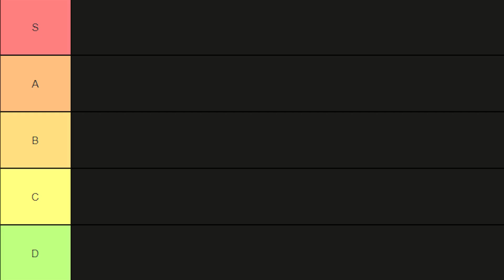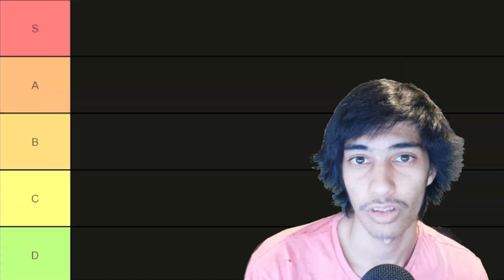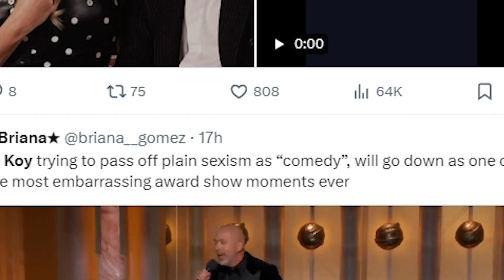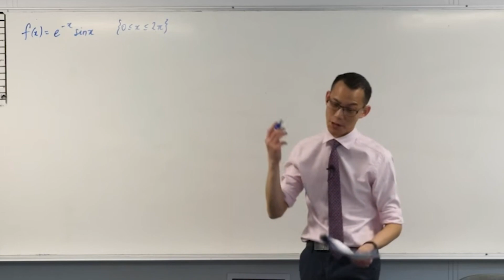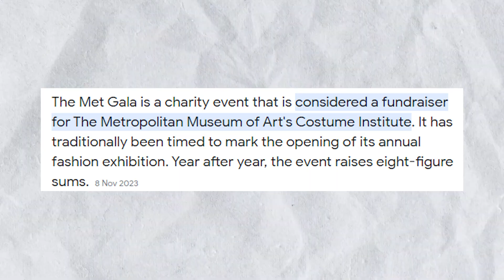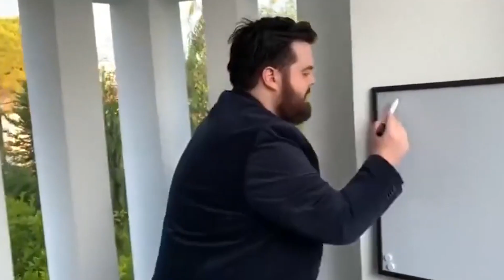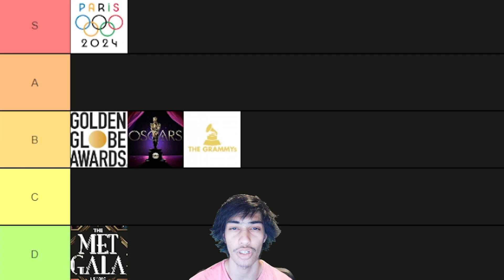Ranking Award Shows (Events)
This is a video where I talk about Award Shows and amazing events going through the awkwardness of them and then Ranking them.

Timecodes
00:00 Intro
00:24 Award show 1
01:35 Award show 2
02:54 Award show 3
03:27 Award show 4
04:31 Award show 5
05:06 Award show 6